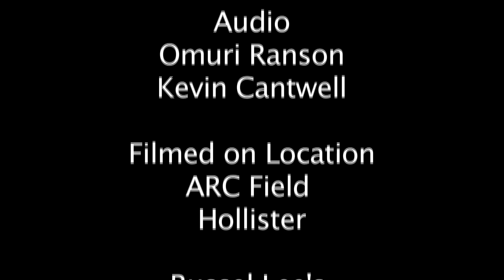Air Hardened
A Documentary that highlights the commander of team Ravenwood Airsoft, Jeremiah Alfrey.